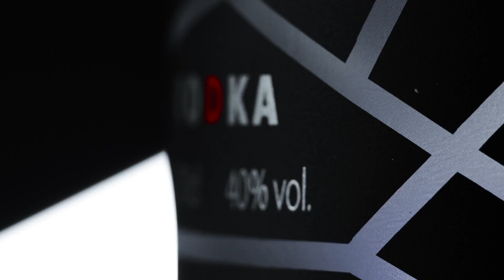Stoli Elit - Into The Light / OneSmallPixel / Onesize / Box of Toys Audio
Project: Stoli Elit - Into The Light
Client: OneSmallPixel / Onesize
Music & Sound Design: Box Of Toys Audio

CHALLENGE /
Stoli Vodka commissioned celebrated New York artist ENHANCE to design a new Limited Edition bottle for Stoli’s Elit vodka range.

Three elements were integrated into this promo piece - shapes, light and the human touch - to create artistic interpretations of the unique Elit Limited Edition fragmented pattern.

SOLUTION /
The audio sets the scene with an atmospheric introduction and slowly aggrandises into an avant garde arrangement. Bright and brittle instrumentation was used to illustrate the frozen theme with subtle vocal elements suggesting a celestial influence.